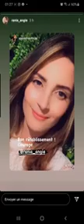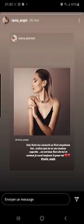الفيديو كامل لرانيا تعاتب و تحكي و تعارك في طليقها بلال الباجي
لاتبخل على اخيك بالضغط على زر الاشتراك ودمتم في رعاية الله

© ️ إذا واجه أي منتج أو تسمية مشكلة في هذه الأغنية أو الصورة ، فيرجى الاتصال بنا وسنقوم بحذفها على الفور